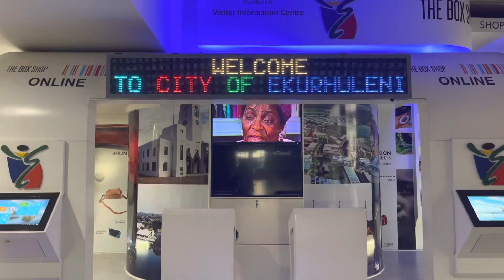OUR WELL EXPERIENCED DRIVER WITH TRANSFERS & TRANSIT LINKS FROM HOTELS, HOSPITAL, AIRPORT, TRAIN STA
OUR WELL EXPERIENCED DRIVER WITH TRANSFERS & TRANSIT LINKS FROM HOTELS, HOSPITAL, AIRPORT, TRAIN STATIONS e.t.c
Link agents for all major airlines, the Gautrain and road carriers. We can get you to your transit point in good time with a reminder facility to ensure you don’t miss that all important date.
Why spend down time hours in traffic checking your maps or GPS system when you could be in the back seat of one of our luxurious cars on the laptop or making calls to your business associates or employees? For the business traveller time is precious and we ensure you have more of it-while we get you from appointment to appointment.

Call us or send us emails, WhatsApp, messages, messenger ,Instagram, LinkedIn or tweet we will gladly assist u